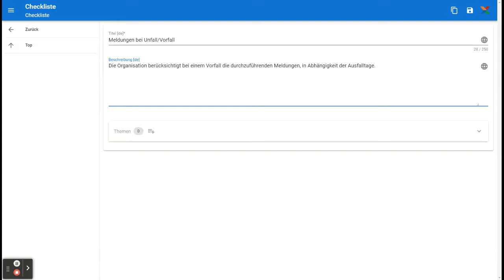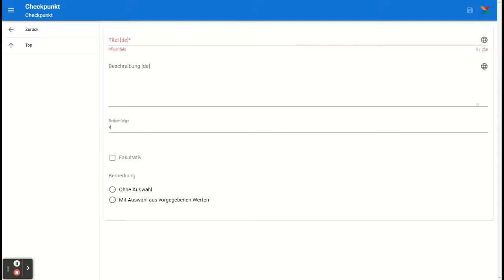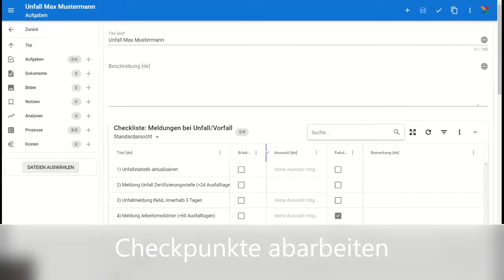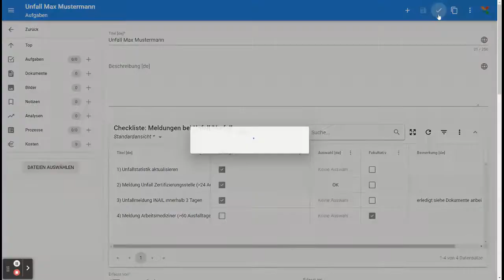AsiX Anwendertipp: Checklisten erstellen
Das Video zeigt, wie man in AsiX Checklisten mit Checkpunkten erstellt und diese in einer Aufgabe einfügt.